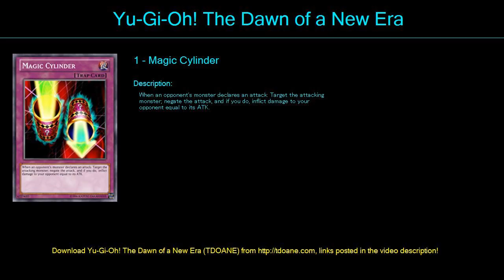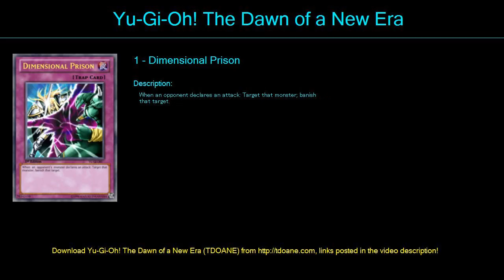MordredPax Deck Profile May 2016